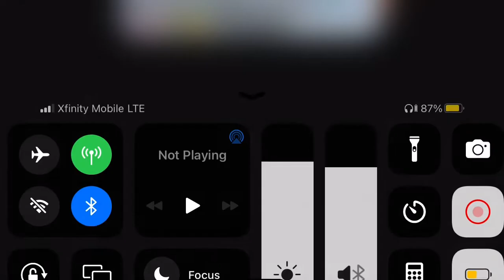FGO [NA] - Lostbelt 5.5 Heian-Kyo: Section 6 (2/5)